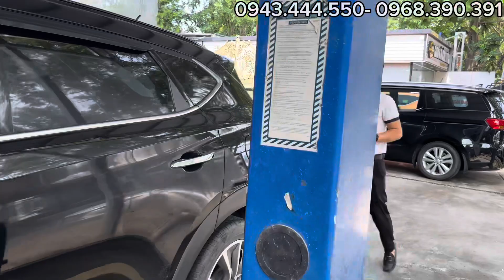TẾT TRUNG THU 🥮! EM AN CẬP NHẬT & BÁO GIÁ LOẠT XE ĐẸP MỚI VỀ STOTOBD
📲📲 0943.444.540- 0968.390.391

Bản quyền ©️ @ANOTOCU